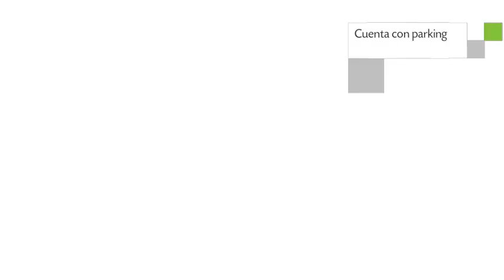La Casa de René, Casa rural en San Pedro de Atacama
La Casa de René es una Casa rural de 4 habitaciones localizada en ckilapana 68.